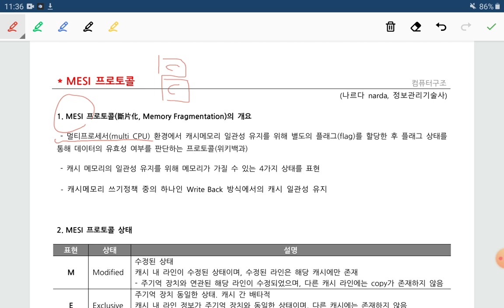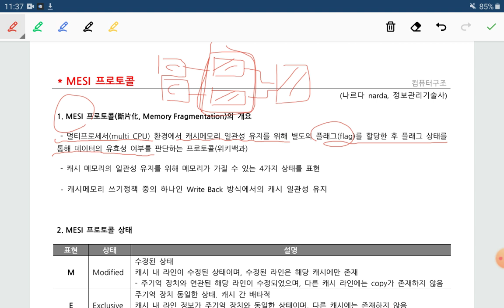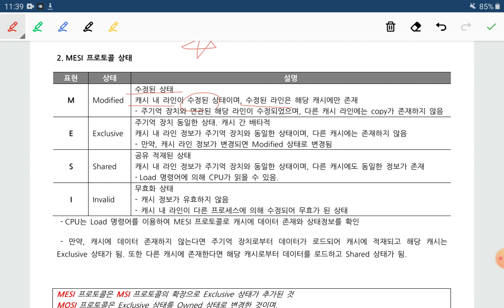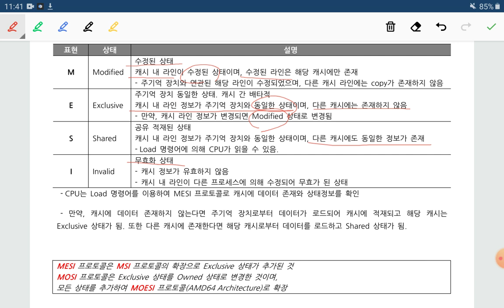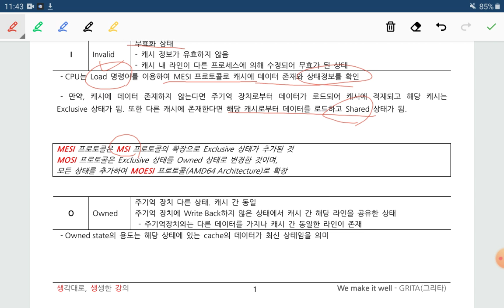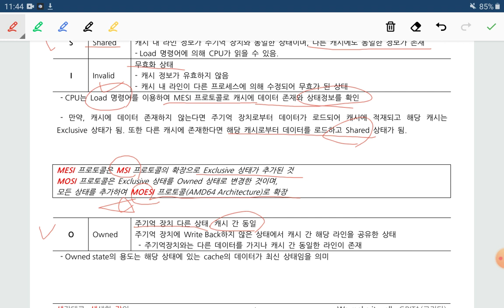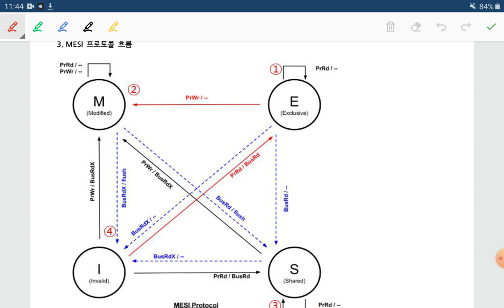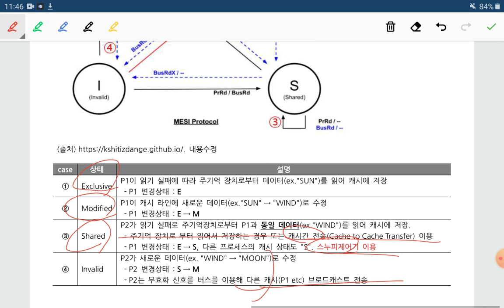기술사과정, MESI 프로토콜